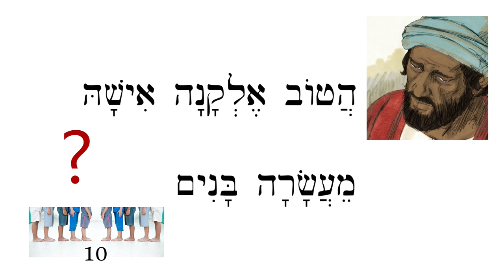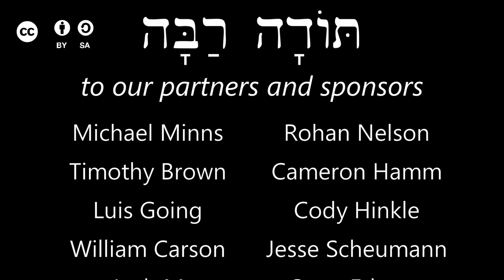Hebrew - More Bible passages - Free Biblical Hebrew - Lesson 39B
Extra Bible verses in Hebrew! 2 Chron. 2:11, Ps. 147:5, 1 Sam. 1:8, Gen. 3:20, Gen. 45:3

Genesis photos from Inspirational Films, Inc. used with permission.